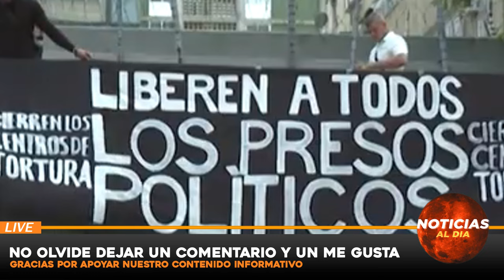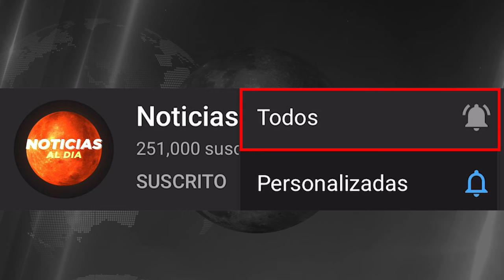EL FIN DEL CHAVISMO HOY, NOTICIAS de VeNEZUELA hoy 15 AGOSTO del 2024, Noticia mundial seguros